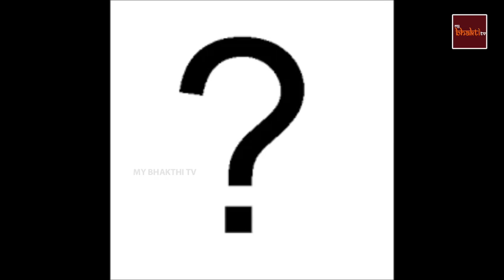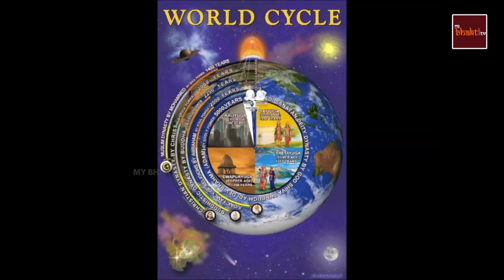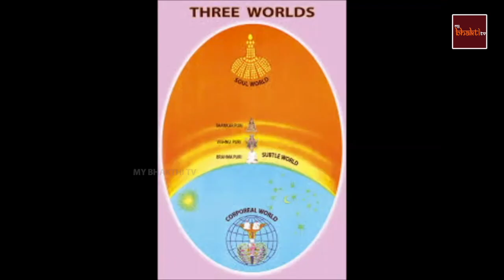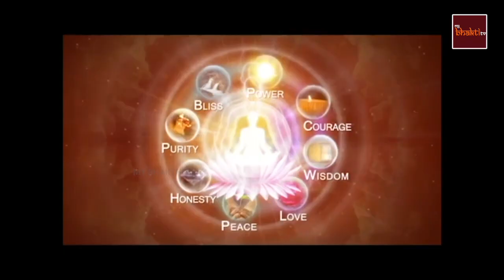Brahmababa Jeevitha Charitra Part -12 || Brahmakumari's || Om Shanthi || My Bhakthi Tv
Title: Brahmababa Jeevitha Charitra Part - 12
Lyrics & Host: Bellala Lakshmi Jogarao
Composed By : Ravi Prakash Mucherla, Narsipatnam Srinivas
Singer: Bellala Lakshmi Jogarao, Bellala Sharvani
Editing: B. Sarvani & B. Naidu
Sri Matha Digital Recording Studio, Vizag
Published By : Musichouse